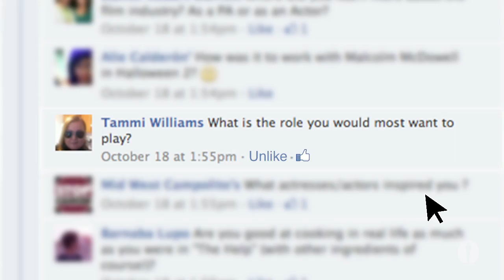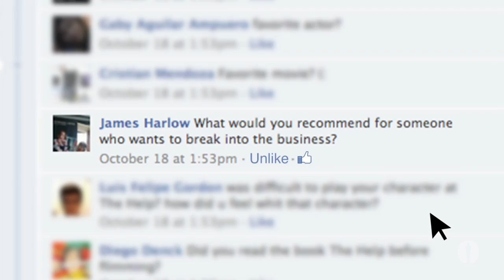Octavia Spencer Answers Your Questions